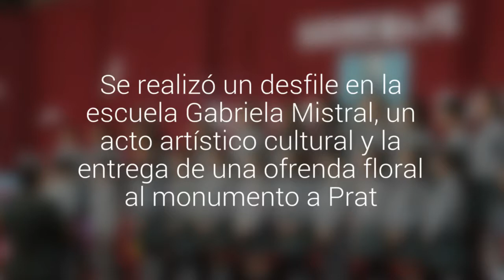En Llanquihue conmemoraron las Glorias Navales con varias actividades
Se realizó un desfile en la escuela Gabriela Mistral, un acto artístico cultural y la entrega de una ofrenda floral al monumento a Prat.